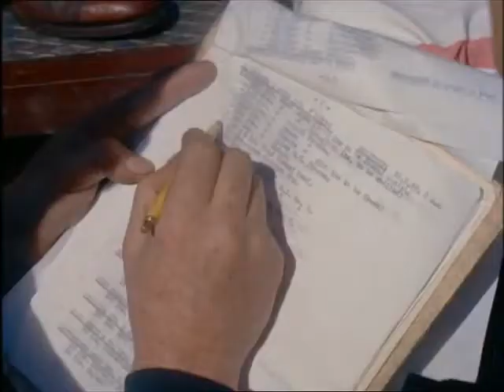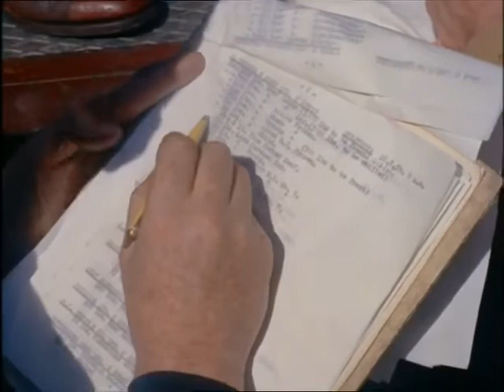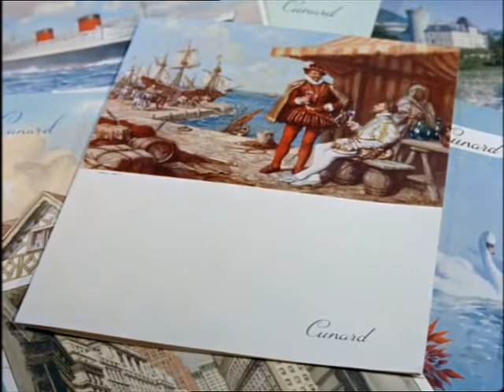Look at Life 35 Shopping for a Queen 1959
A brilliant documentary telling the story of how the ship, The Queen Elizabeth, is serviced when docking.  That's a seriously big shopping bill...